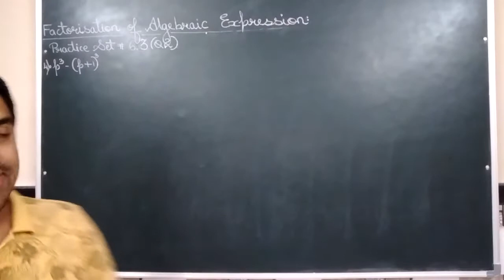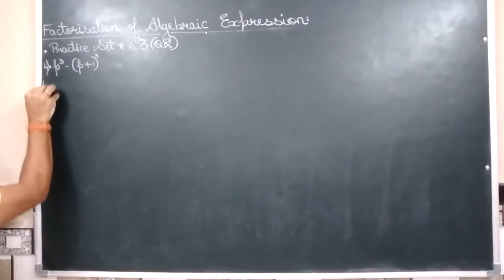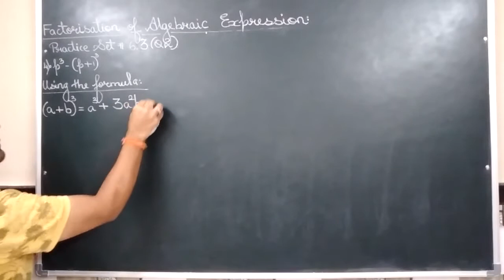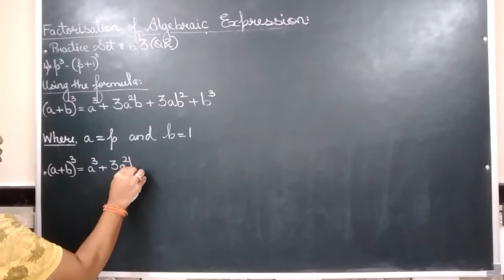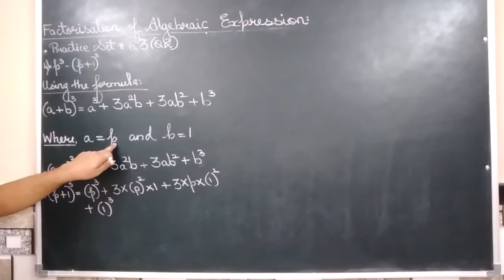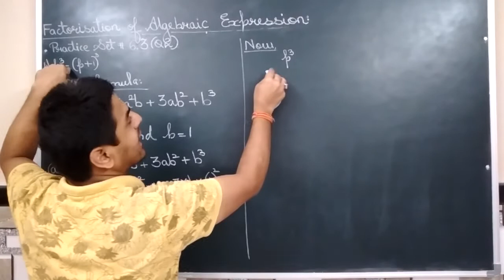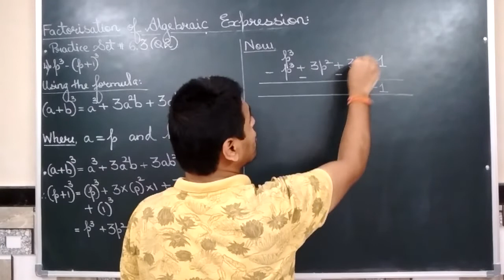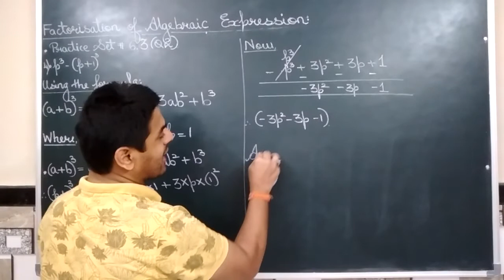VIDEO NO 951 STD 8th MATHEMATICS FACTORIZATION OF ALGEBRAIC EXPRESSION PART 35